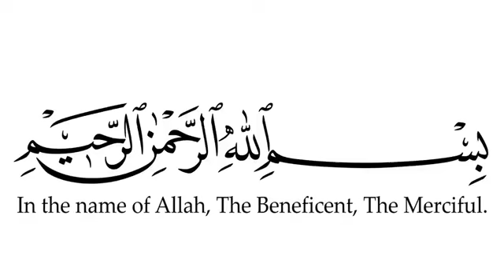Beautiful Recitation of Aayat uk-Kursi📜